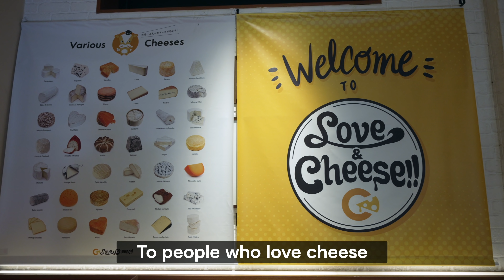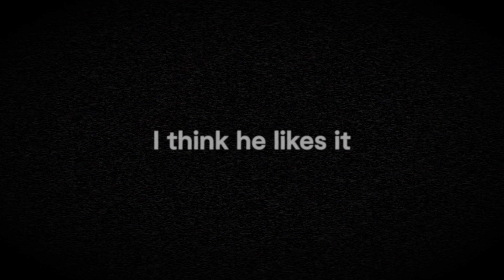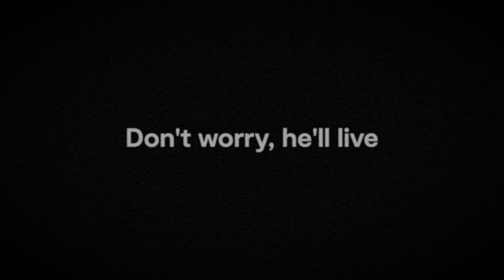This Restaurant in Japan covers EVERYTHING in CHEESE!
Unfortunately this place has permanently closed  sorry
Hey guys! After indulging in Chris' brie-lliant Birthday. It got me seeking somewhere to really get my hands on feta dishes. We found this restaurant that covers EVERYTHING in CHEESE!! Nothing gets cheddar than this! 🧀🫕

Chapters
00:00 Welcome back to JFJ
00:53 Interview
01:46 Cooking Montage
02:10 Dish 1
03:37 Dish 2
05:06 Dish 3
05:49 Nic confronts his fear
06:48 Dessert
08:00 Next Time...

Producer: Nicholas Pettas
Camera/Editor: ​⁠@PaulBallard
Camera/Organiser: Marcus Canning